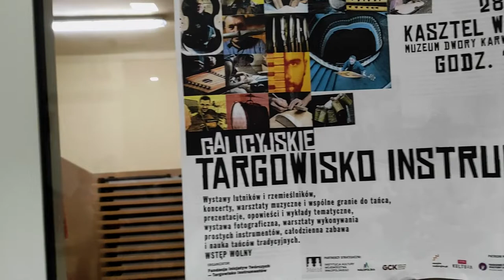Galicyjskie Targowisko Instrumentów - warsztaty z zespołem Koronka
Doświadczenie żywego tańca
Janusz Prusinowski (Mława) & Piotr Piszczatowski (Warszawa)

Warsztaty taneczne dla grup starszych i młodszych, wprowadzające w umiejętność słyszenia i doświadczania pulsu muzyki i ciała oraz łączenia tych zjawisk w jedno, umiejętność spontanicznego reagowania na żywą muzykę, rytmicznego klaskania i tupania, podstawy ruchu tanecznego do dwóch wybranych tańców tradycyjnych (oberka i polki).

Janusz Prusinowski – muzyk, muzykant, animator kultury. Dyrektor Artystyczny Festiwalu Wszystkie Mazurki Świata. Twórca wielu projektów i wydarzeń muzycznych związanych z polską muzyką tradycyjną. Lider zespołu Janusz Prusinowski Kompania. Wraz z żoną Kają prowadzi teatr – wydawnictwo „Słuchaj Uchem”, skierowane głównie do dzieci. Jest współautorem interaktywnych spektakli muzycznych: „Kusy Janek”, „Jajuńciek”, „Ptasie Wesele”, „Kołysała Mama Smoka”, „Gdzie się Podział Kusy Janek”, „Podwórko z Mazurkami”, „Od Berka do Oberka”.

Piotr Piszczatowski – muzykant w Janusz Prusinowski Kompania, współtwórca Festiwalu Wszystkie Mazurki Świata, pomysłodawca Targowiska Instrumentów. Miłośnik i dokumentalista muzyki wiejskiej. Inicjator działań animacyjnych i promocyjnych na rzecz muzyki tradycyjnych i sztuki tworzenia instrumentów muzycznych. Kierownik artystyczny portalu oraz twórca portalu targowiskoinstrumentów.pl. Współtwórca Fundacji Inicjatyw Twórczych – Targowisko Instrumentów.

Galicyjskie Targowisko Instrumentów to nowe zdarzenie poświęcone sztuce tworzenia instrumentów muzycznych, muzykowaniu i tańcom. To święto łączące miłośników wielobarwnego świata muzyki.

Kasztel w Szymbarku 28 maja 2022

Organizator: Fundacja Inicjatyw Twórczych - Targowisko Instrumentów

Partnerzy projektu:

Muzeum Dwory Karwacjanów i Gładyszów
Gorlickie Centrum Kultury
Ośrodek Kultury Gminy Gorlice
Muzeum Ziemi Bieckiej
Fundacja Muzyka Odnaleziona
Zespół Państwowych Szkół Muzycznych w Gorlicach
Centrum Kultury i Promocji Gmina Bobowa
Szkoła Muzyczna I stopnia w Bobowej
Zespół Serencza / Stowarzyszenie Promocji Twórczości Łemkowskiej

Patroni medialni:
muzykatradycyjna.pl
TVP Kultura
Radiowe Centrum Kultury Ludowej

"Dofinansowano ze środków Ministra Kultury i Dziedzictwa Narodowego w ramach programu Narodowego Centrum Kultury: EtnoPolska. Edycja 2022".